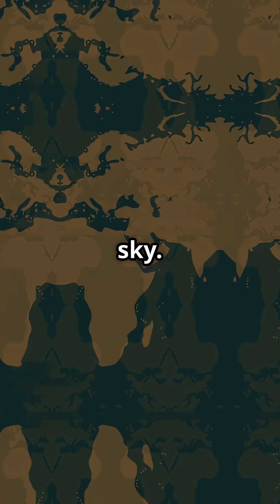10,000 Boeing Jets Rule the Skies — But For How Long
Nearly half the world’s passenger jets carry the Boeing name.
With close to 10,000 Boeing aircraft active today, the company dominates global skies like no other.

From the workhorse 737 to the cutting-edge 787 Dreamliner, Boeing’s designs shape airline operations, pilot training, and maintenance standards worldwide.

So here’s the debate: is this dominance built on engineering strength… or simply market momentum?